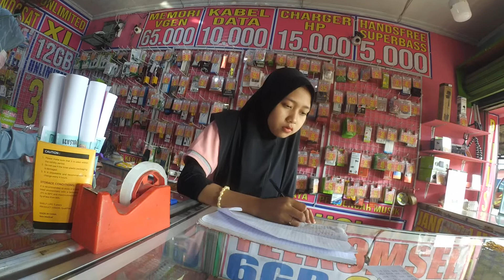Mobile shop counter design ideas 312